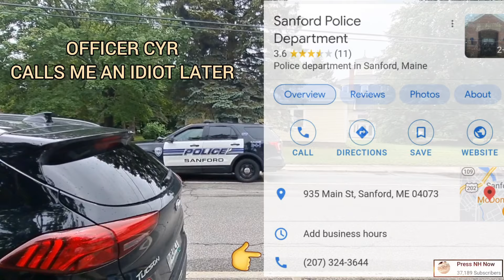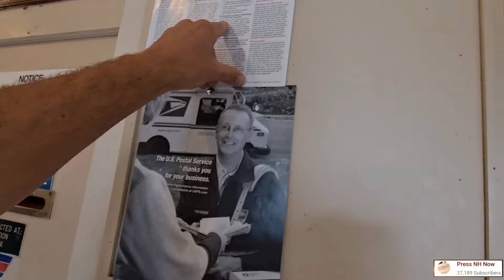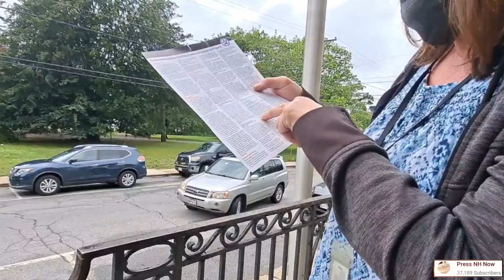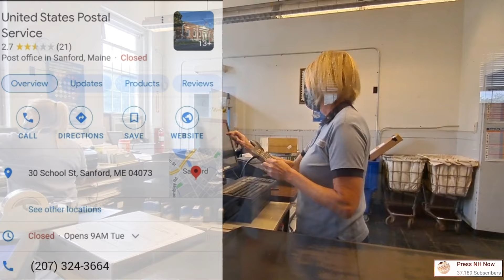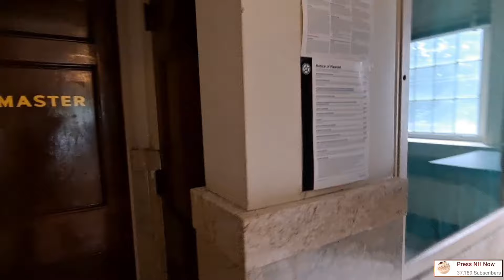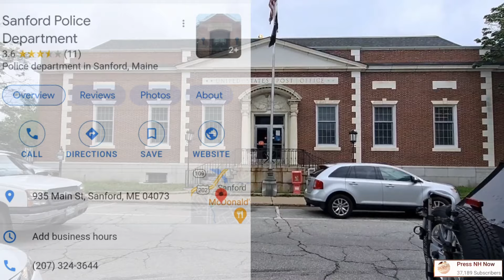*KARENS GONE WILD* AT POST OFFICE 📬 SANFORD, MAINE POLICE GET DISMISSED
I WAS CONDUCTING A FIRST AMENDMENT AUDIT AT THE POST OFFICE IN SANFORD, MAINE. AS I WAS OUTSIDE RECORDING SEVERAL PEOPLE WHO SEEM TO NOT UNDERSTAND THEIR RIGHTS IN THIS COUNTRY APPROACHED ME AND EITHER QUESTIONED ME OR DESPISED THE FACT THAT THEY WERE IN THE PUBLICS EYE OF A CAMERA.

ONE LADY APPROACHED ME WITH A VERY HOSTILE ATTITUDE AND CAME UP TO MY FACE WHILE A POSTAL EMPLOYEE HID BEHIND THE PILLAR LOL. SHE STATED THAT THEY WERE GOING TO CALL THE POLICE WHILE I WAS STANDING THERE SILENTLY MINDING MY OWN BUSINESS.. SOMETHING PEOPLE REALLY NEED TO LEARN IN THIS COUNTRY.

THE SANFORD, MAINE POLICE DEPARTMENT OFFICER CYR..ARRIVED AND MADE HIS WAY INTO THE POST OFFICE. I FOLLOWED CLOSE BEHIND AS I WAS STOPPED AT THE DOOR FROM DOING BUSINESS FROM A POSTAL EMPLOYEE. I ADVISED HER OF HER RULES AND REGULATIONS REGARDING PHOTOGRAPHY IN WHICH SHE IGNORED.

I ENDED UP GOING BY HER AND SHOWED HER POSTER 7. THE OFFICER WAS SPEAKING WITH THE LADY WHO CALLED WHEN HE LASHED OUT ABOUT HIM HAVING A PRIVATE CONVERSATION 🙄.. I REPLIED THAT THERE WAS NO EXPECTATION OF PRIVACY IN PUBLIC AND FOLLOWED. THEY ENDED UP SEPARATING OUTSIDE AND THE LIEUTENANT DROVE UP.

I ASKED FOR THEM BOTH TO IDENTIFY THEMSELVES IN WHICH THEY BOTH REFUSED. THEY ALSO STATED THAT I WAS THE SAME GUY FROM YORK COUNTY. THAT I WAS AN IDIOT AND THAT I WAS JUST TRYING TO RILE PEOPLE UP.. I'M ALL ABOUT EDUCATING BY THE WAY OF OUR RIGHTS. NOT INFRINGING LIKE THIS POLICE DEPARTMENT DID.

I ENDED UP GOING BACK INSIDE AFTER DISMISSING THE TYRANT COPS OUTSIDE WHO DID THE DRIVE OF SHAME TO SHOW I WASN'T BULLIED OUT. EVERYONE IN THIS VIDEO FAILED TO IDENTIFY AND TRIED INFRINGING ON MY RIGHTS TO RECORD IN A PUBLIC SPACE.

I MADE MY WAY OVER TO THE POLICE DEPARTMENT AND MADE A (LIVE STREAM) (LINK BELOW) TO FILE COMPLAINTS AND ENDED UP IDENTIFYING THE OFFICERS ONE IN WHICH I WAS SPEAKING WITH LT. WAGNER. I ALSO ENDED UP SPEAKING WITH THE CHIEF OF POLICE WHO IS NOW RETIRED. LET'S TELL THE NEW CHIEF HOW HIS OFFICERS ARE ACTING OUT IN THE GENERAL PUBLIC.

SANFORD, MAINE POST OFFICE WEBSITE
(LINK BELOW)

SANFORD, MAINE POLICE DEPARTMENT (LIVE) COMPLAINT WITH THE CHIEF
(LINK BELOW)